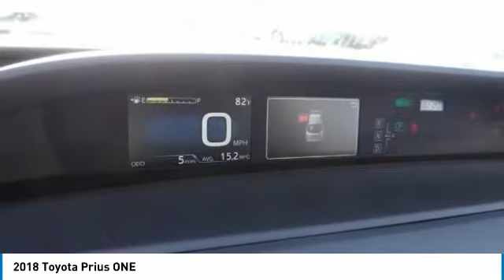2018 Toyota Prius HEMET BEAUMONT MENIFEE PERRIS LAKE ELSINORE MURRIETA T180808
2018 Toyota Prius ONE

GOSCH TOYOTA SCION PROUDLY SERVING HEMET, BEAUMONT, MENIFEE, PERRIS, LAKE ELSINORE, MURRIETA, AND SURROUNDING SOUTHERN CALIFORNIA LOCATIONS. THIS MAGNETIC GRAY METALLIC 2018 Toyota PRIUS IS EQUIPPED WITH A Engine: 1.8L 4-Cylinder DOHC 16V VVT-i -inc: aluminum block and head, AUTOMATIC TRANSMISSION, AND RECEIVES AN ESTIMATED 54 City/50 Hwy MPG. GOSCH TOYOTA SCION 450 CARRIAGE CIRCLE HEMET CA 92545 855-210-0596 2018 Toyota PRIUS ONE Stock #: 8-T180808 | VIN: JTDKBRFU0J3581792 | 2018 Toyota Prius One Gosch Toyota Scion